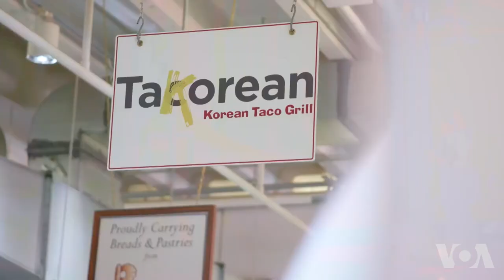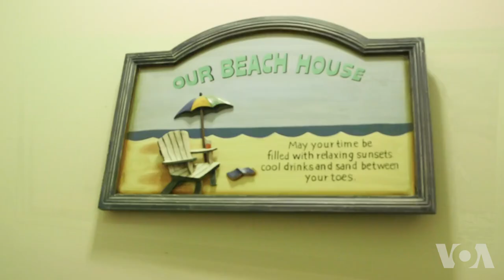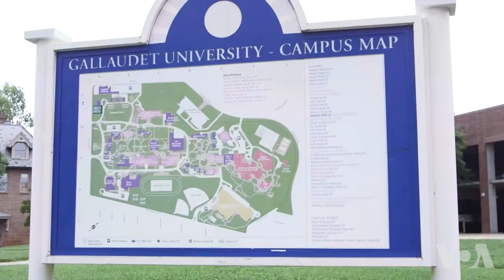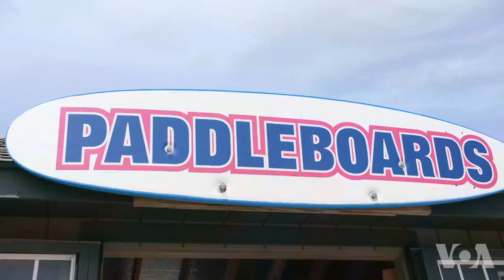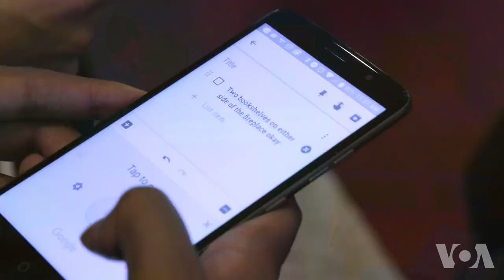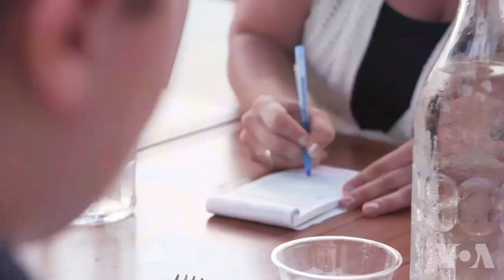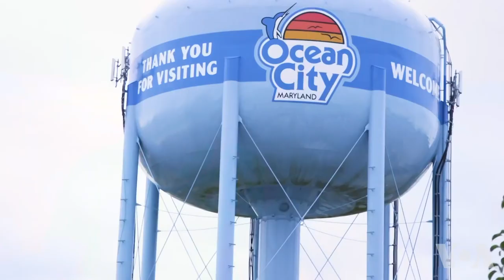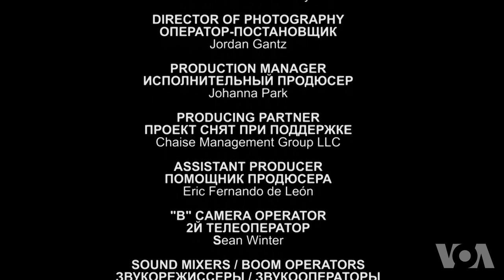Слабослышащие, но сильные духом: жизнь семьи Механ в Оушен-Сити и борьба за равные возможности в США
Жизнь семьи в городе Оушен-Сити на берегу океана. Москвичка Сима и американец Брайан. Они слабослышащие. У них четверо детей. Как в США решаются проблемы людей с ограниченными возможностями – об этом американская история семьи Механ